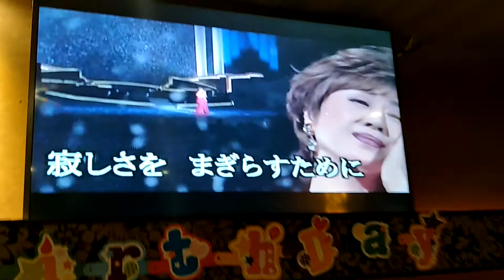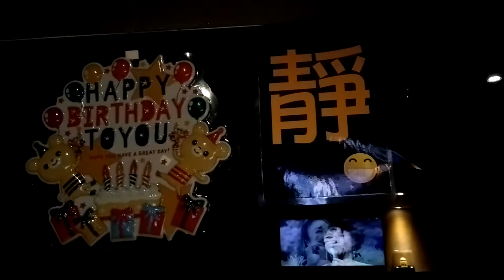雪泣夜/小林幸子 龍騰一族 廖芝英 カバー